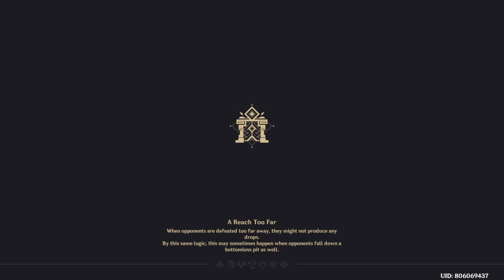Perilous Trail Interlude Chapter ACT: II (3)